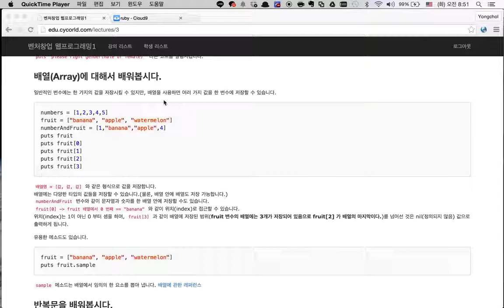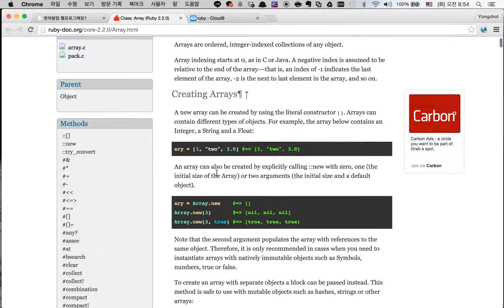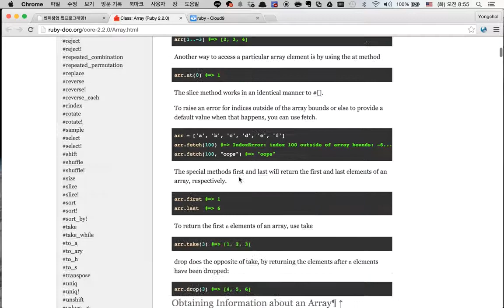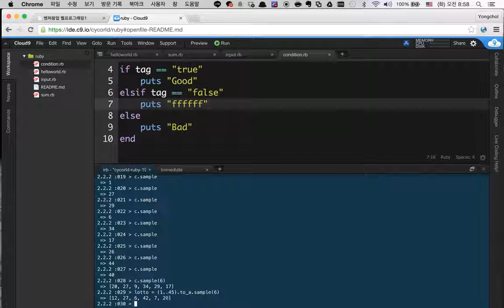루비 - 배열Array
자세한 강의 노트는
에서 플러닝 회원 누구든 무료로 보실 수 있습니다.
더 많은 교육 동영상을 에서 찾아보세요!